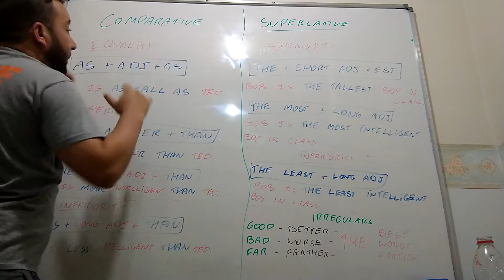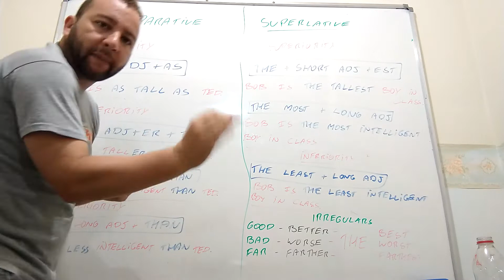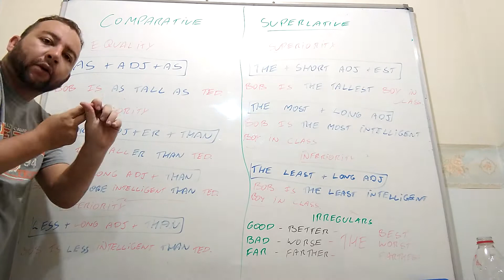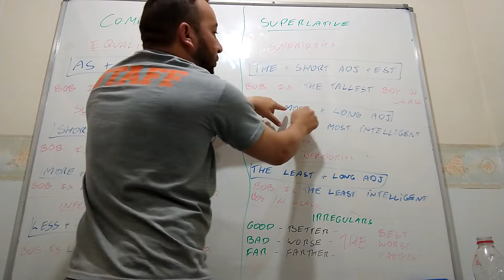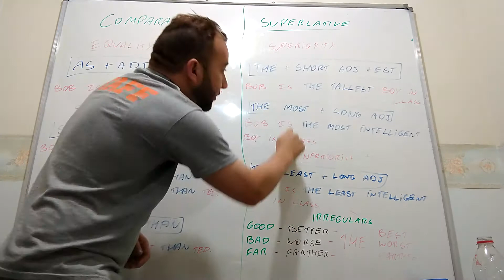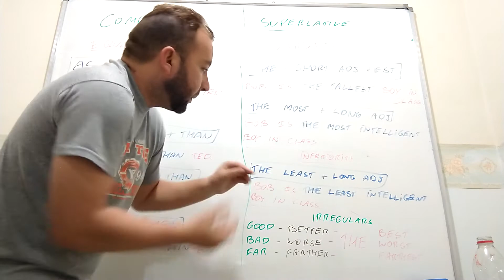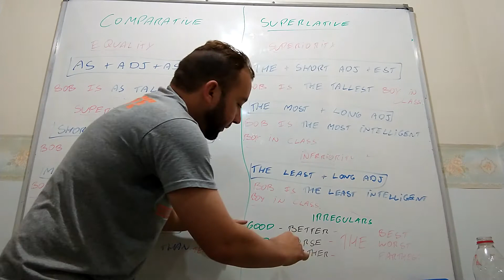3° Ano - Lesson 12 - Comparative and Superlative